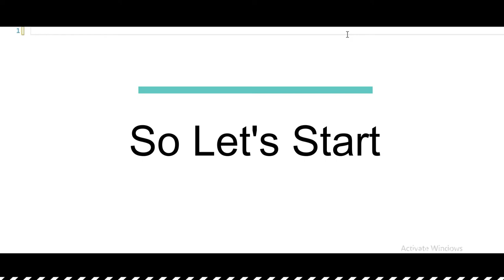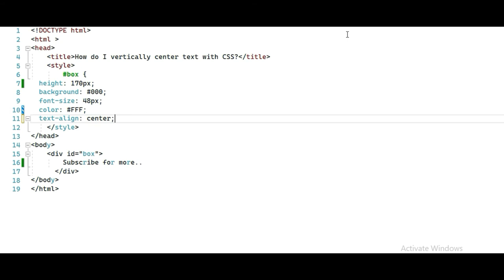How do I center text vertically with CSS?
In this video you can learn How do I center text vertically with CSS?